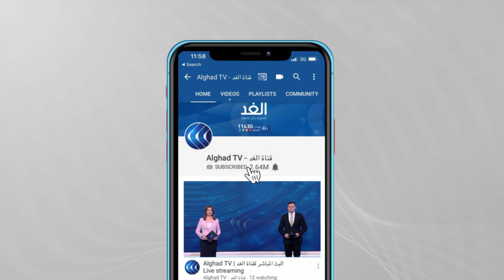البدء بتطعيم الفرق الطبية بفرنسا.. وبريطانيا تستهدف تلقيح 15 مليون شخص بالجرعة الأولى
شهر حاسم بالنسبة لبريطانيا في مواجهة فيروس كورونا، حيث تهدف الحكومة البريطانية في خطتها للوصول إلى تطعيم 15 مليون إنسان بحلول الخامس عشر من فبراير الجاري.
هذا، وأعلنت الحكومة الفرنسية أنها ستعتمد في حملتها لمكافحة كورونا على لقاح ثالث وهو لقاح جامعة أوكسفورد أسترازينيكا. وأكد رئيس الوزراء الفرنسي جان كاستكس أنهم سيبدأون أولا بتطعيم الأطقم الطبية والمواطنين الذين تتراوح أعمارهم ما بين خمسين وخمسة وستين عاما, الأمر الذي سيرفع من وتيرة حملة التطعيم في فرنسا ويسمح بتطعيم أربعة  ملايين شخص بحلول نهاية الشهر الجاري.
المزيد من التفاصيل مع مراسل الغد من لندن عمر بشير ومراسلة الغد من باريس بلقيس النحاس عبر النشرة الإخبارية مع الإعلامية لينا مسلم على شاشة قناة الغد.